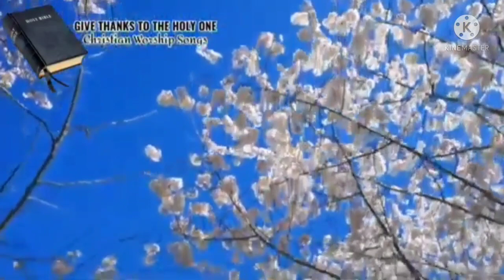TagalogPraise and Worships Song || Helen May Onlayao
Tagalog Praise And worship Song|| Helen May Onlayao || God bless everyone 🌺